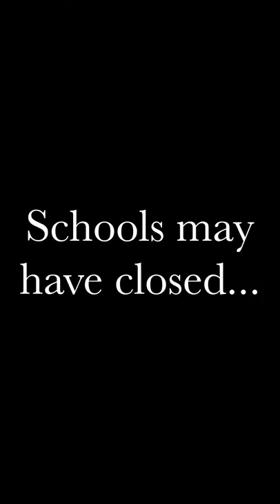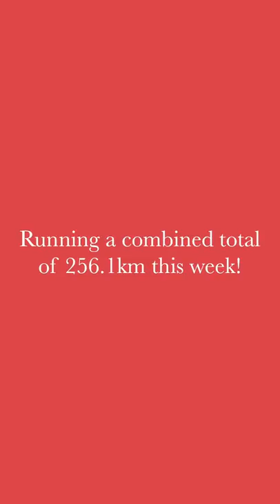Virtual Spirit Week in the Upper School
The Upper School Student Council organized a virtual spirit week in April 2020